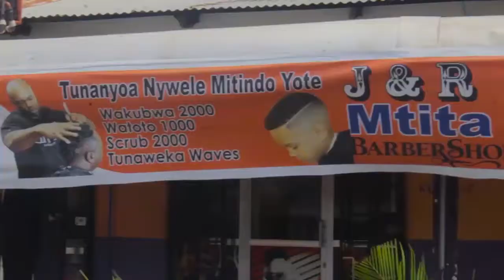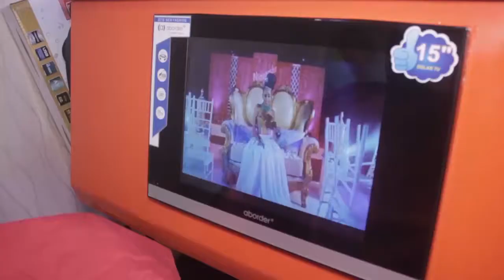MTOTO ASHINDWA KWENDA SHULE SABABU YA KUPATA KIBIONGO BABA NA MWALIMU WAELEZEA MKASA